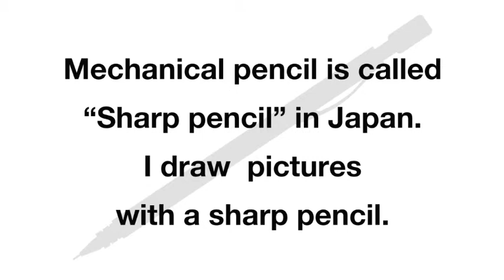Drawings of beautiful girl by a pencil / Pencil drawings｜シャーペン画作品集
Drawings realistic girls on paper.
I Introduce my artworks drawn by mechanical pencil in this video. Enjoy my artworks.

★Profile of Shusei Mochizuki
Contemporary artist in Japan. Artworks are drawn by pencil.

現代アーティスト・望月宗生
シャーペンや鉛筆を使ってアート制作をしています。

▼使用画材
・シャーペン（PILOT）
・シャー芯（uni Nano Dia Blended Hi-Quality Leads / HB, 2B, 4B）
・パンパステル
・ねり消し
・ティッシュ
・ケント紙